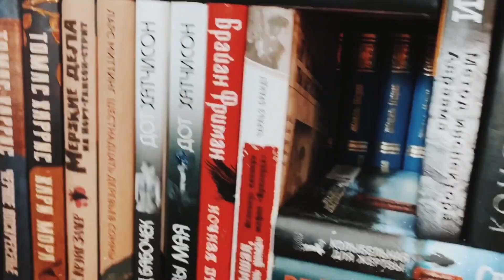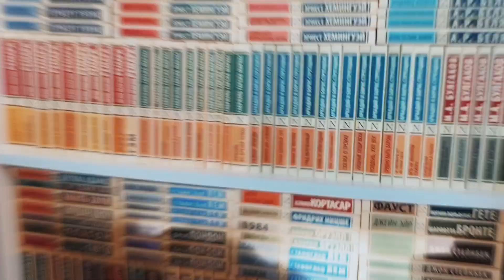Да начнется мой дозор!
Знакомство с моим каналом.
Все ваши рекомендации и пожеланий пишите в комментариях.
Не судите строго. Всех обнимаю!